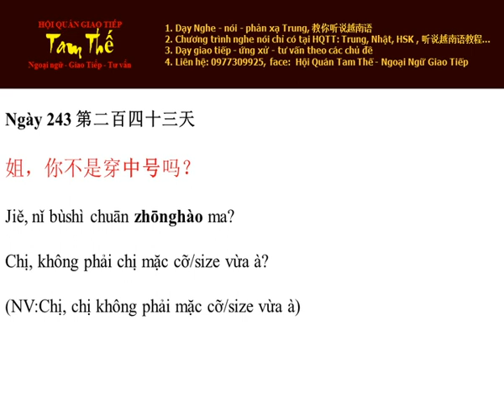Ngày 243 Không phải chị mặc cỡ/size vừa à - Nghe Noi Tieng Trung Moi Ngay Mot Cau